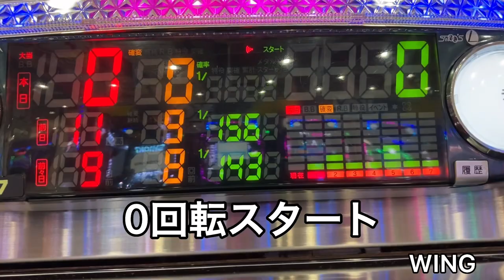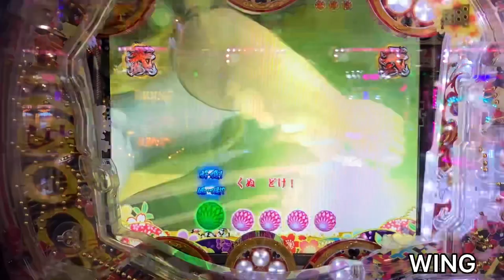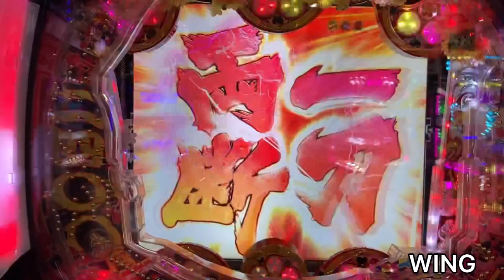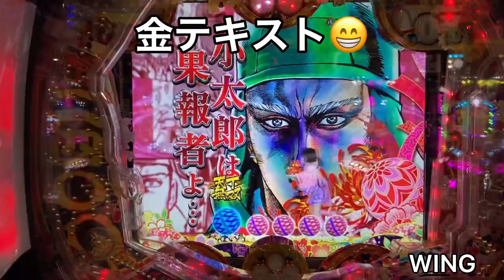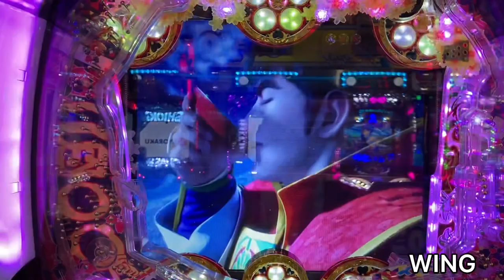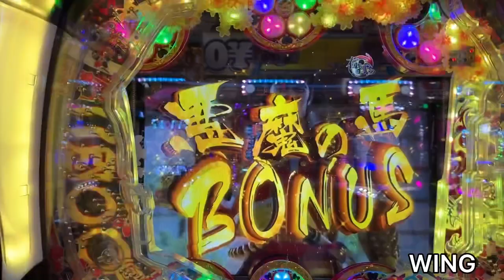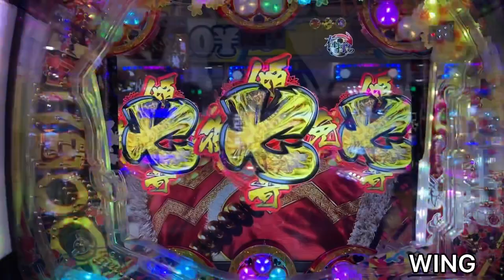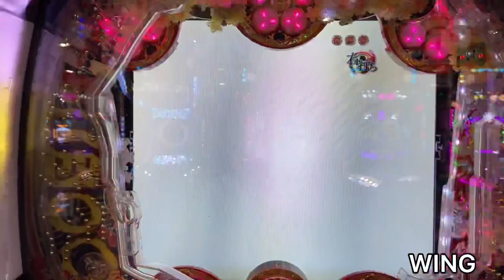万発チャレンジ継続中！真・花の慶次2 漆黒の衝撃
万発チャレンジ継続中！撤去前に万発出してみたい🥺真・花の慶次2 漆黒の衝撃パチンコ実戦動画